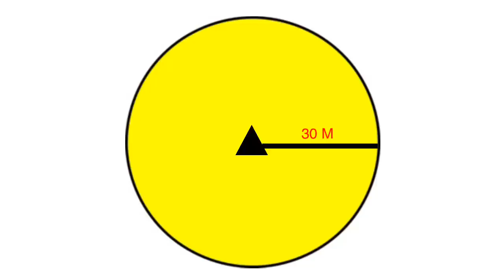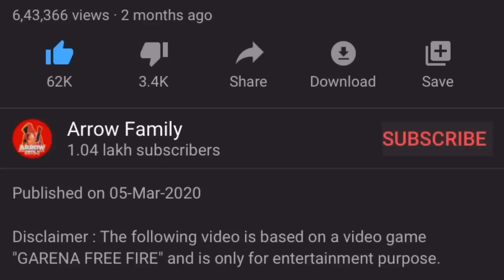New Character CLU - No More Campers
• Free Fire Clu Character
• Free Fire Clu skill
• Free Fire M8N vs Vincenzoclu vs wolfrah
• Free Fire top character
• Free Fire new character
• Free Fire clu vs moco
• OP clu vs alok
• Free Fire India Youtuber
• free fire clu
• Free Fire India top Youtuber
• Best Indian Free Fire Youtuber
- Free Fire India Best Player | Free Fire India Top Guild | Team Arrow -

Device Used :
Mi Poco F1 (Arrow-IB)
Samsung Note 9+ (Arrow - AK)